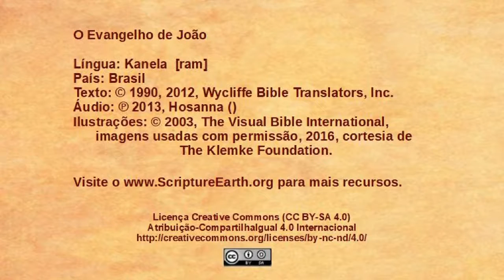Kanela - João 18.28-40 - Pilatos pergunta a Jesus [ram]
Vídeos o Evangelho de João na língua Kanela do Pzzz. [ram]
Visite o ScriptureEarth para mais materiais.